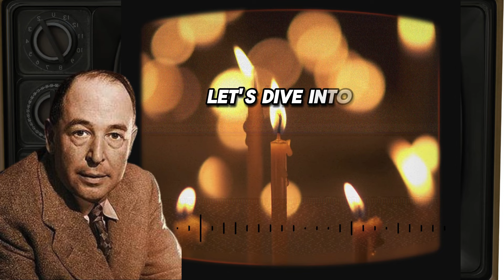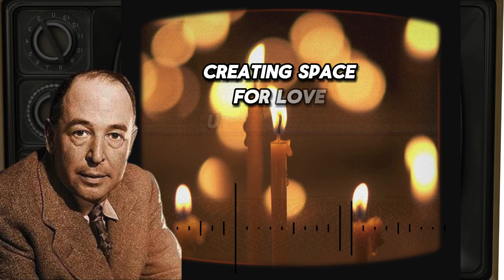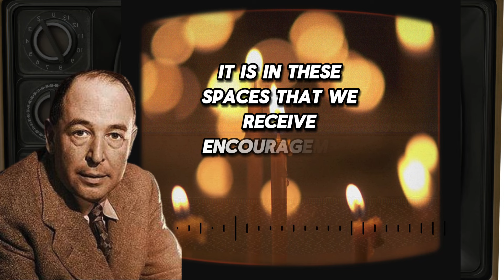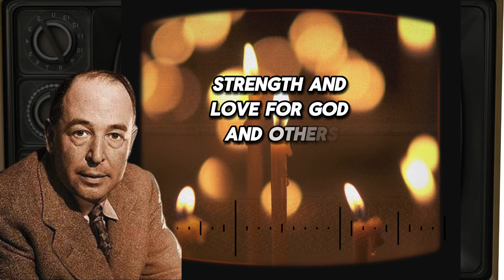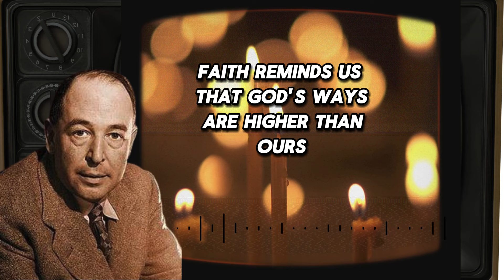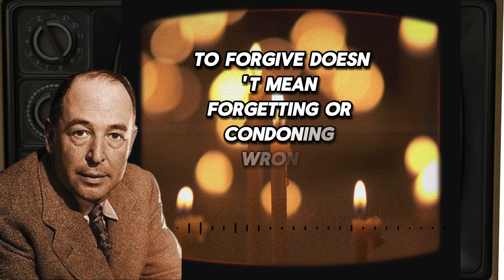7 anti-christian habits you should stop now | C.S Lewis 2024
7 Anti-Christian Habits You Should Stop Now | C.S. Lewis 2024 – In our Christian journey, it’s easy to focus on building good habits, but we often overlook the harmful ones that might be holding us back. 7 Anti-Christian Habits You Should Stop Now | C.S. Lewis 2024 dives into seven destructive patterns that can hinder spiritual growth, such as pride, neglecting spiritual practices, consumerism, and unforgiveness. Inspired by C.S. Lewis’s wisdom, this video explores each habit’s impact on your faith and practical steps to overcome them. 7 Anti-Christian Habits You Should Stop Now | C.S. Lewis 2024 reminds us that by letting go of these habits, we can deepen our relationship with God and live in alignment with His purpose.
Welcome to "Timeless Biblical Wisdom" – a channel dedicated to exploring life’s challenges and blessings through the timeless teachings of the Bible. Each video offers insights and stories from an elderly Christian perspective, sharing God’s wisdom to guide your journey of faith.

Join us as we dive into Biblical lessons that offer comfort, hope, and understanding for everyday life. Your spiritual journey is important, and we’re here to help you grow stronger in faith.

📖 Explore more wisdom:
✨ Follow us for more:
I am the voice behind "Timeless Biblical Wisdom", an elderly storyteller with years of life experience, dedicated to sharing the wisdom of the Bible. My YouTube channel explores timeless Christian philosophy, offering insights and guidance to those seeking comfort and direction through faith.

On this channel, you’ll find lessons from Biblical teachings and reflections on how they can be applied to overcome life's challenges, find inner peace, and strengthen your faith. Each video delves into "Christian philosophy" and "Biblical wisdom", presenting heartfelt advice and spiritual guidance.

Join me on this journey to discover how "Biblical wisdom" and timeless teachings can illuminate your path, giving you the encouragement to live with hope and purpose.